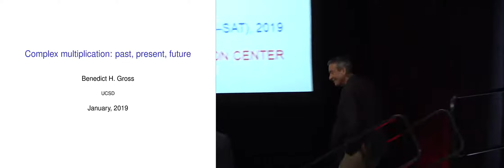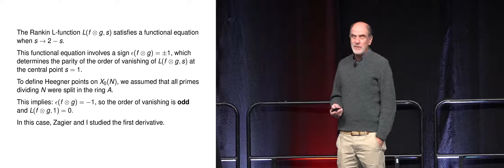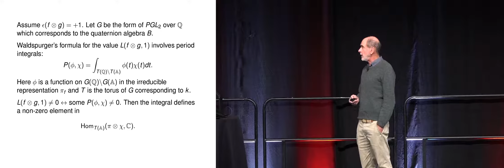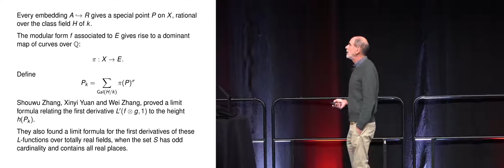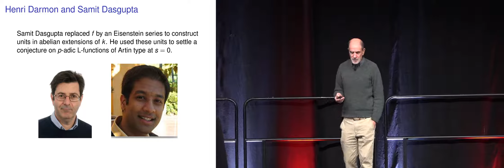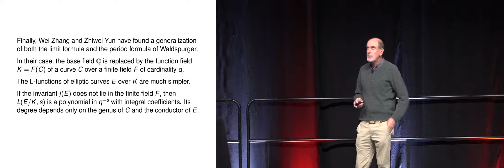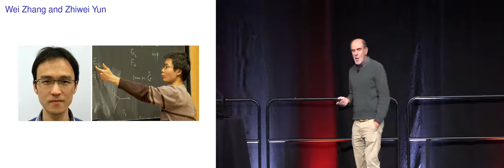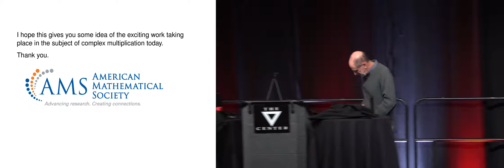Benedict Gross “Complex Multiplication: Past, Present, Future” Lecture 3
JMM 2019: Benedict Gross, University of California, San Diego, gives the last of the three AMS Colloquium Lectures on “Complex Multiplication: Past, Present, Future” on January 18, 2019 at the 2019 Joint Mathematics Meetings (JMM) in Baltimore, MD.